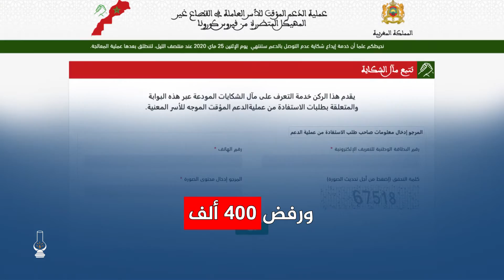هذا مصير شكايات الأسر العاملة بالقطاع غير المهيكل